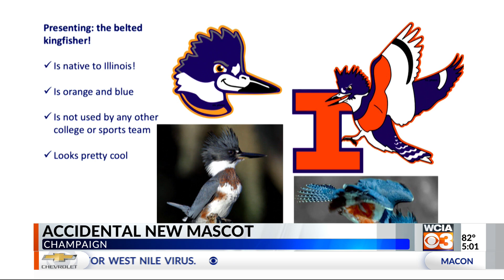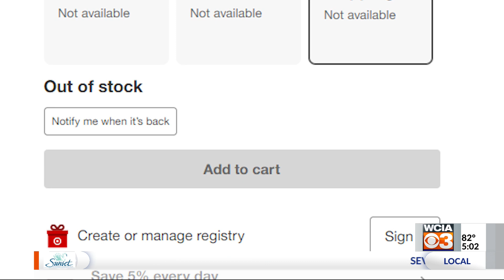Accidental mascot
The University of Illinois was looking for a new mascot. There was a contender.